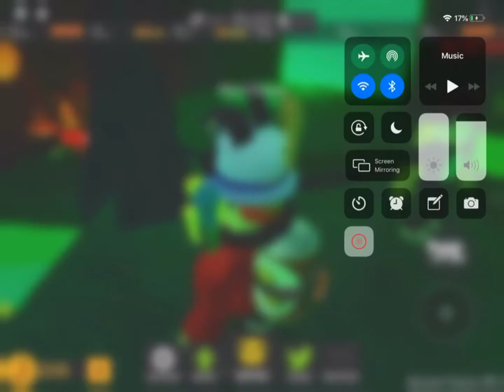Canned beanos. UwU. Headphone warning.